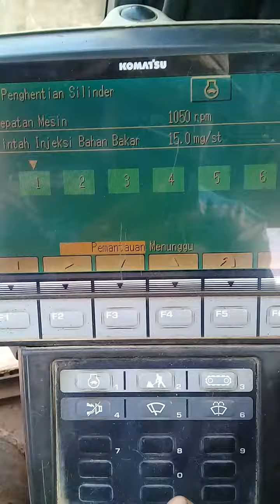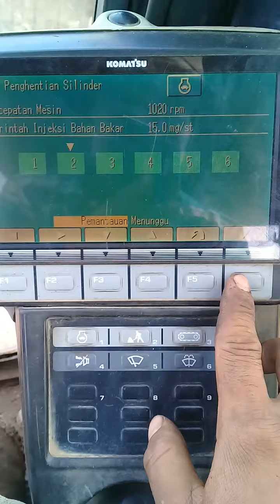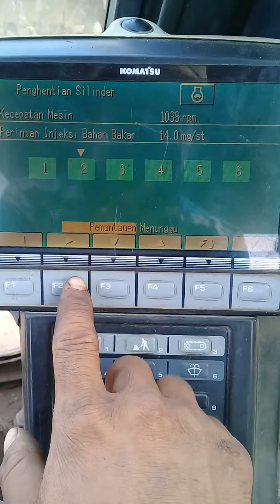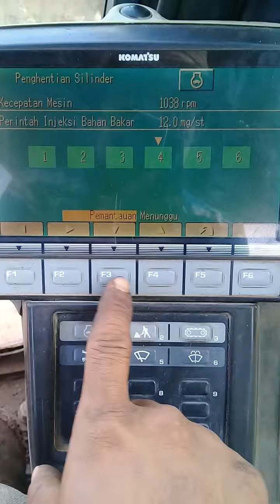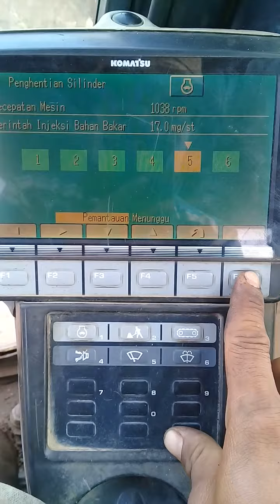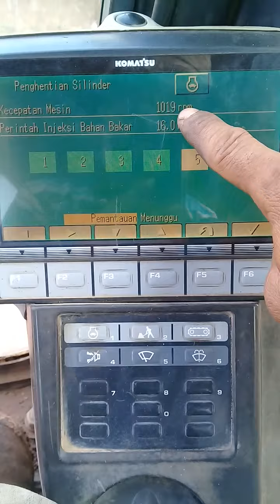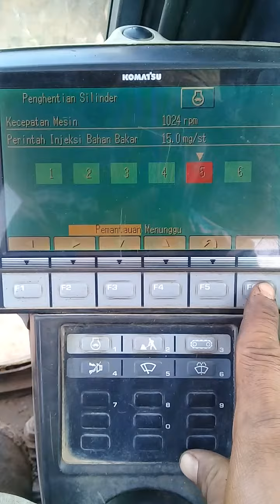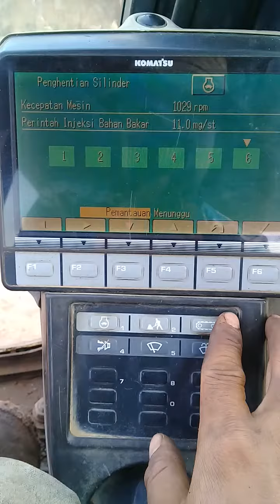pengecekan injektor engine pc 200-8